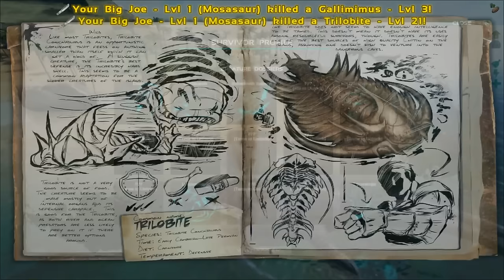ARK Modded Adventures: Play as Dino! [Ep 2]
Now I can kill things with the excuse of "I did not know any better"

Welcome to our Modded Adventures through ARK Survival Evolved where we will be checking out some of the best mods available on the workshop